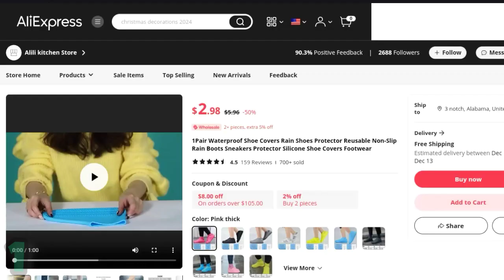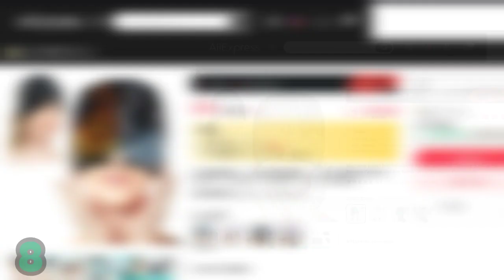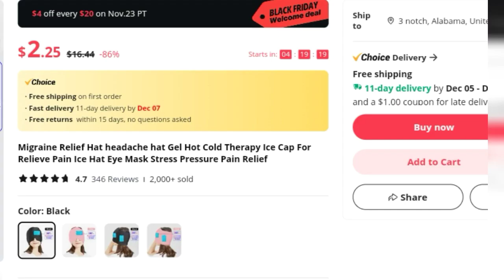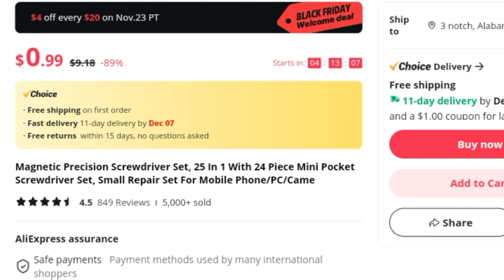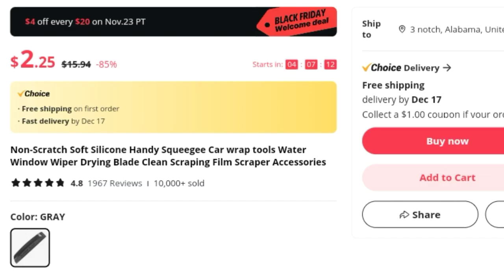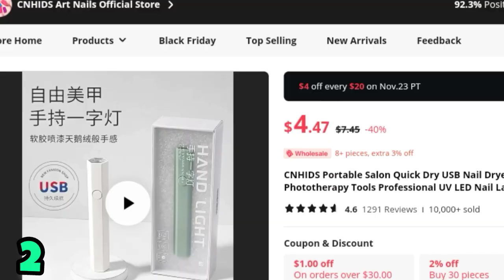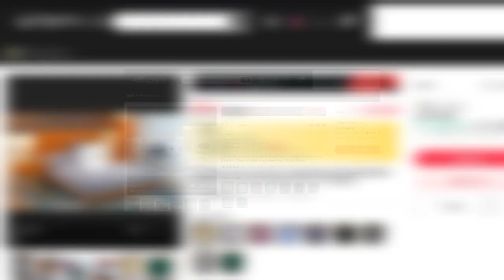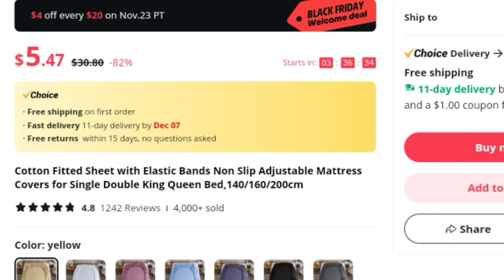Dropshipping Products November 2023 (Shopify Dropshipping)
Top 10 Winning Products To Sell In November 2023 | Shopify Dropshipping

Top 10 Products To Sell In November 2023 |Shopify Dropshipping

Today I have shared Top 10 Winning Dropshipping Products November Desember 2023 in this video.

You can list these products in your Dropshipping store and earn good profits in this month of November Desember 2023.

dropshipping products november 2023
Winning products november 2023
Winning products dropshipping
Winning products 2023
Winning product
products to sell on shopify
top dropshiping products
shopify winning products
top 10 winning products
Shopify dropshipping
Dropshipping products
shopify dropshipping
dropshipping 2023
Winning products dropshipping 2023
Best dropshipping products
Best dropshipping products 2023
Products dropshipping 2023